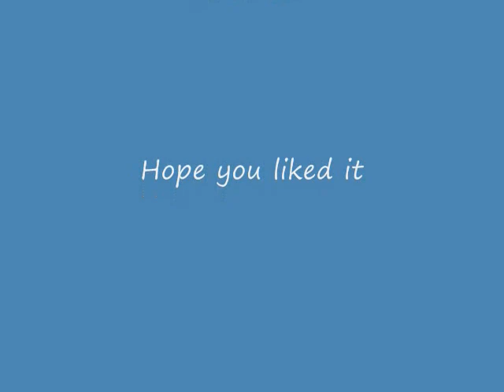Merry Christmas 2011 from LMM High School, Añasco PR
Merry Christmas from LMM High School, Añasco, PR
This was a rehearsal and Yola the Clown just happened to drop by. He was clowning around school, and this was his stress escape.
Don't miss the end because that's when he goes crazy with Giovanni's Screamo.
MERRY CHRISTMAS AND A HAPPY NEW YEAR TO EVERYONE!